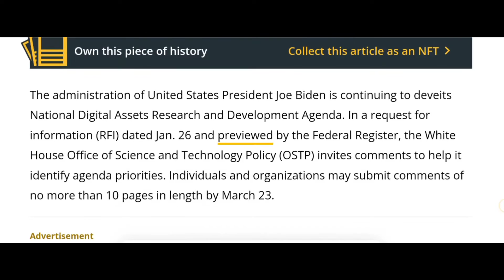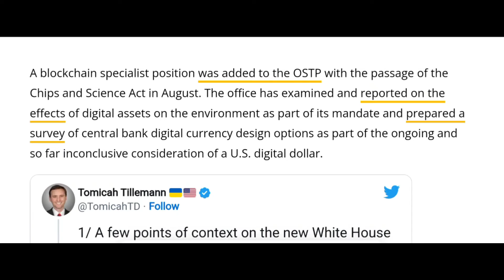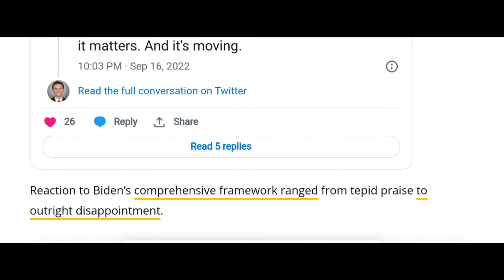Be heard: White House invites public comments on digital asset research agenda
In this video, we will discuss the recent announcement from the White House science office calling for public comments on its digital asset research agenda. The office is seeking input on a wide range of topics related to digital assets, including blockchain technology, digital currencies, and other emerging technologies that have the potential to transform the way we live and work. The goal of the research agenda is to better understand the implications of these technologies and to identify areas where the government can support innovation and growth. We will also explore the potential benefits and risks of digital assets, as well as the impact they could have on various industries and sectors. Overall, this video will provide an in-depth look at the White House's digital asset research agenda and its potential impact on the future of technology and the economy.

White House invites public comments on digital asset research agenda
crypto
crypto news
crypto news today
cryptocurrency
cryptocurrency news
cryptocurrency news today
White House
White House Science Office
White House invites comments on digital asset research

digital asset
blockchain
research agenda
future technology